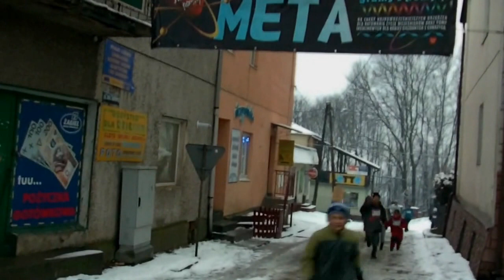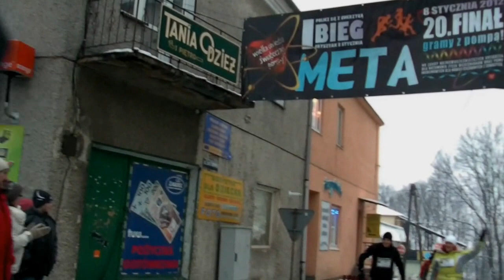FRYSZTAK - XX finał WOŚP - bieg "POLICZ SIĘ Z CUKRZYCĄ"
Skrót z pierwszego frysztackiego biegu ulicznego "POLICZ SIĘ Z CUKRZYCĄ" w ramach XX finału WOŚP.